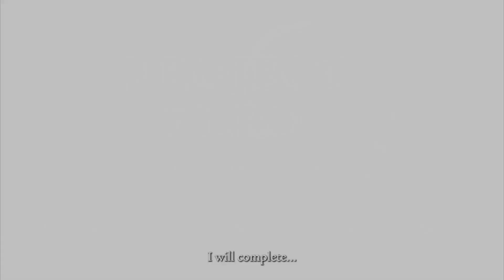Spiele-Highlights im März 2023 – die wichtigsten Neu-Erscheinungen PC & Konsole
Im März stehen ein paar heiß erwartete Remakes vor der Tür und ein Titel, der euch auf die Schlachtfelder des ersten Weltkrieges bringt. Das sind unsere Top 4 der für den März angekündigten Titel mit einem Geheimtipp zur Abrundung. Timecodes:
00:00 Intro
00:33 Resident Evil 4
01:21 The Last of Us - Part 1 (PC)
02:09 System Shock Remake
03:00 The Great War - Western Front
03:51 Geheimtipp: Project Zero - Die Maske der Mondfinsternis